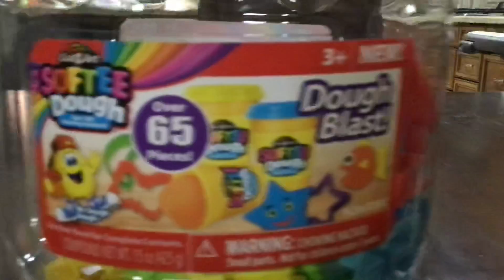Play doh 1